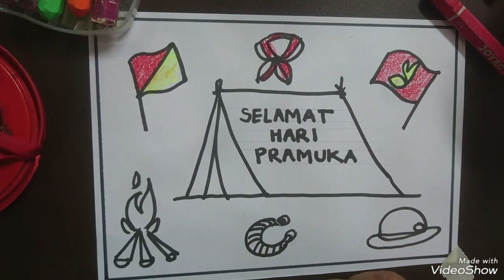Cara menggambar Poster HARI PRAMUKA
cara mudah menggambar Poster HARI PRAMUKA..yuk menggambar